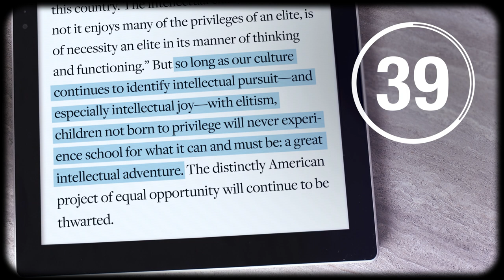Groupthink is spelling danger for charter schools | IN 60 SECONDS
POLL: Do you think groupthink is becoming a problem in American education?

In 2019, Steven Wilson, founder of the high-performing Ascend charter network, was fired for publishing a blog post in which he worried that some efforts to make schools more “equitable” and “inclusive” could end up morphing into lowered expectations. Troublingly, Wilson’s peers in the charter school community responded to his firing with silence, raising questions about whether charters will be willing to stand up to groupthink. AEI's Frederick M. Hess explains.

Photo credits:
Twenty20